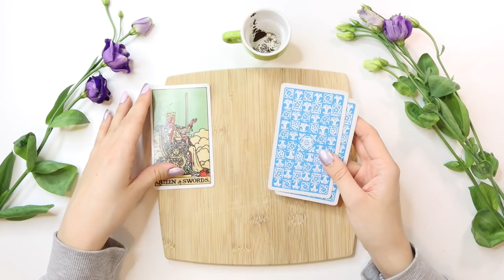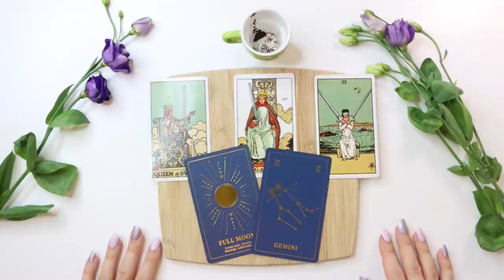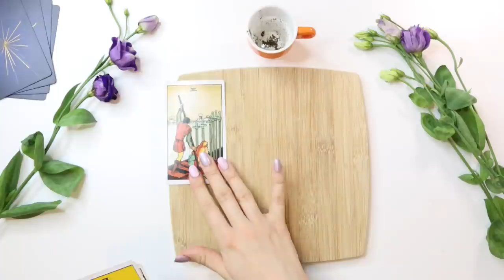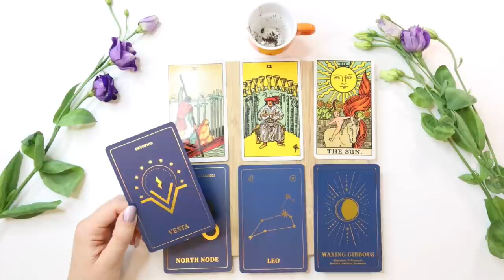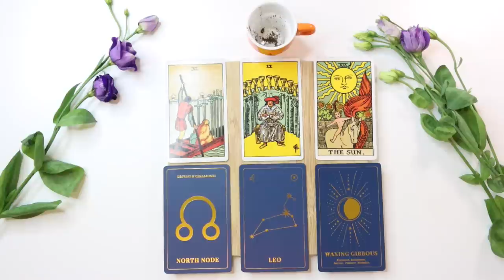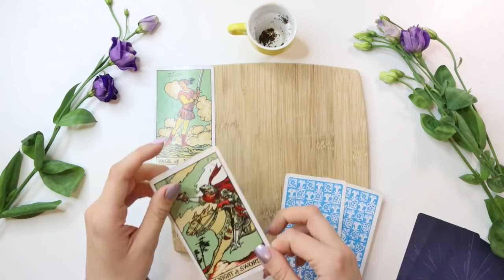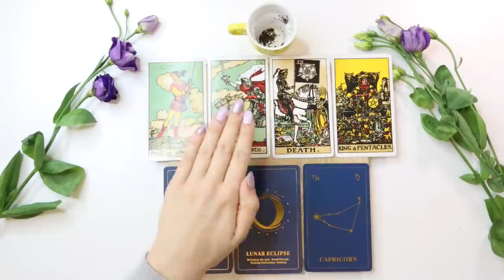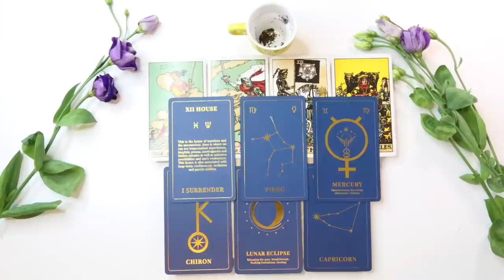NEXT BIG MANIFESTATION! | ☕️ 🌈 TEA LEAF READING & TAROT 🌈 ☕️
PICK A GROUP:
GROUP 1 - 0:20
GROUP 2 - 9:23
GROUP 3 - 19:55

- 20 - 25 Minutes

- 20 - 25 Minutes

1. How they feel about you
2. What they are going through
3. Your current relationship
4. Your future relationship.
5. Advice.

- 1 Hour and 15 Minutes